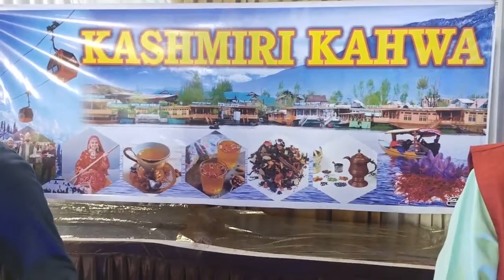captain garments mumbai sion sharts